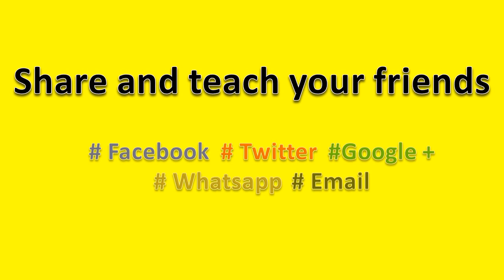How to Pronounce Eritrea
How to pronounce Eritrea, this video will help you to pronounce it correctly